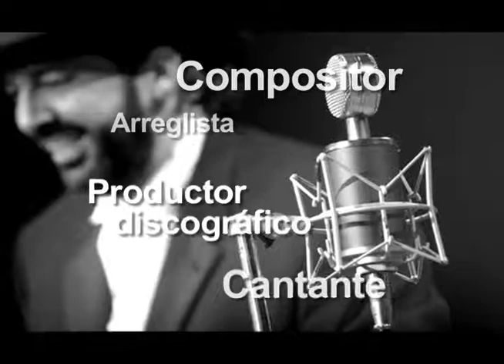Juan Luis Guerra - Miércoles 24 - 11:00 p.m.